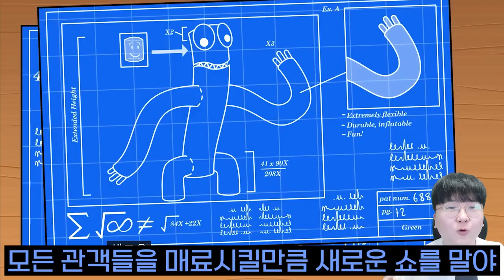레인보우 프렌즈의 과거이야기... 그들은 어째서 괴물이 되었는가? [ 꿀잼.만화.리액션 ]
편집 : 크로노

1. 빠놀이(등수놀이) X
2. 욕설 X
3. 상대방 까내리기. 기분 상하게 하는 말들 X
4. 친목질 X - ex) 댓글로 서로 대화, 개인정보 및 신상 물어보기 등등